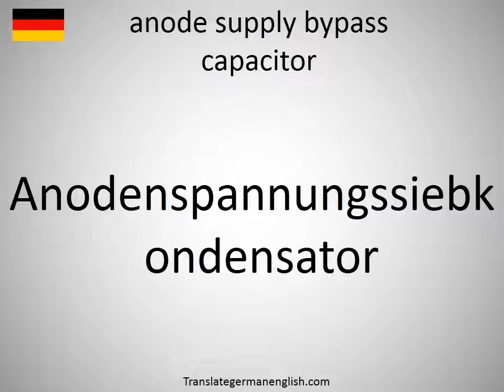How to say anode supply bypass capacitor in German?